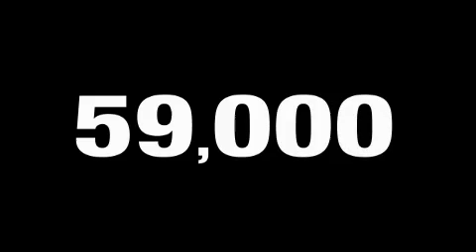2006 Chrysler Pacifica Madison WI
We are proud to present this 2006 Chrysler Pacifica.

 Year: 2006
 Make: Chrysler
 Model: Pacifica
 Engine: Gas V6 3.5L/215
 Trans.: Automatic
 Exterior: Bright Silver Metallic
 Miles: 58,562

 http://

 2006 Chrysler Pacifica Madison WI